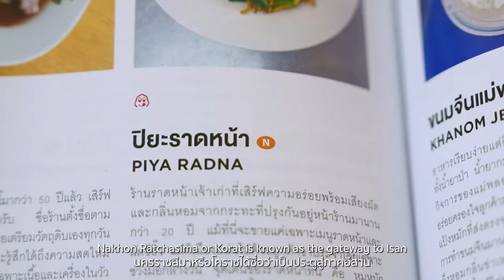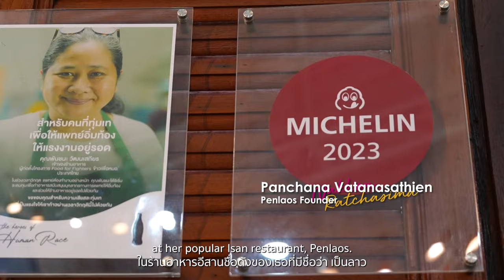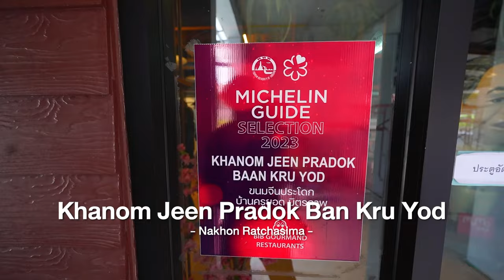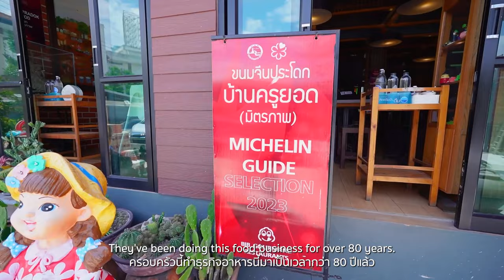🇹🇭 NAKHON RATCHASIMA - Thailand's Gastronomy City 😋 🥘🍲🥬 🍽️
Welcome to Thailand's Gastronomy City, Nakhon Ratchasima. Nakhon Ratchasima or Korat is known as the gateway to Isan or Northeastern Thailand. There are a lot of expats living here. In this episode, we will tour you around local places where you can enjoy great food - from spicy Isan dishes to western cuisine. Let's join us!

GUESTS
Charlie Crowson
Fan Siew Jwien
Yuan Wei Siang
Panchana Vatanasathien

MichelinGuide @MICHELIN guide